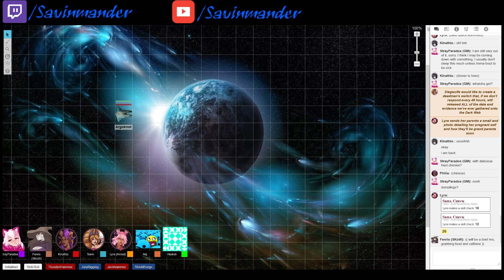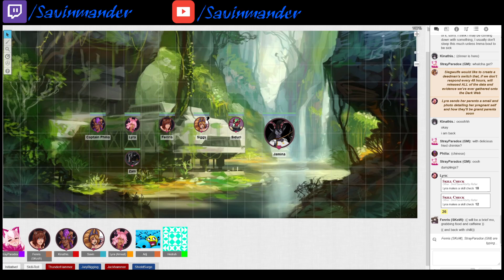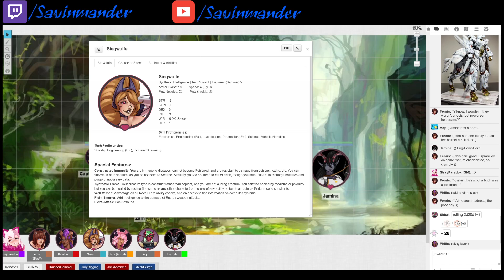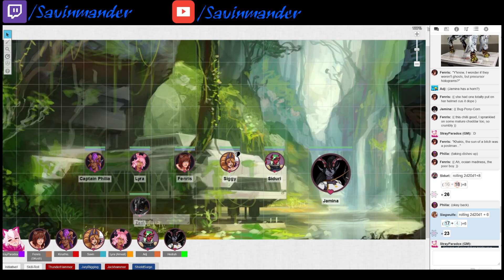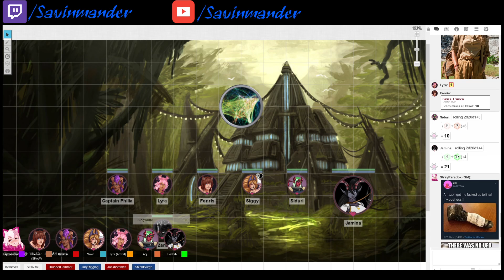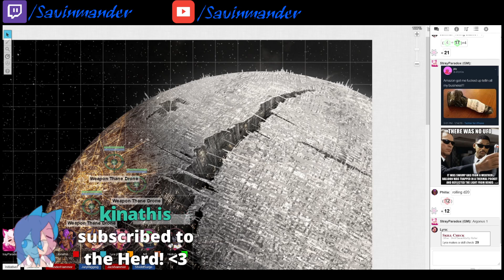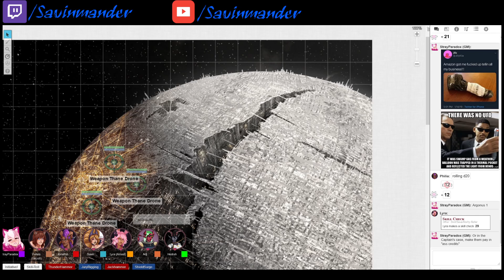Adventures in Stray Space - Session 39: Thaneworld (Adventures in Tainted Space)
The crew take a trip to a Weapon Thane world...

The Cast:
StrayParadox: The Dungeon Master
Kinathis: Philia, Dzaan Warrior
SomeKindofWizard: Fenris, Half-ausar Scoundrel
Savin: Siegwulfe, A.I. Engineer
Adjatha: Siduri, Vulkrim Scoundrel
Hedrah: Jamina, Leithan Warrior
Amxal: Lyra, Bun-Ausar Engineer